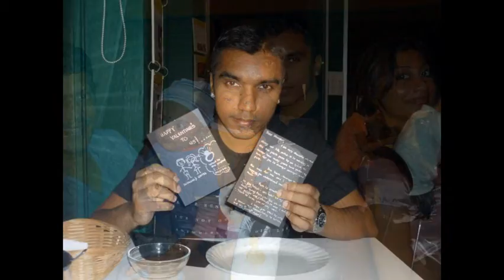Chitra & Shankar- ROM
ROM Montage of Chitra and Shankar